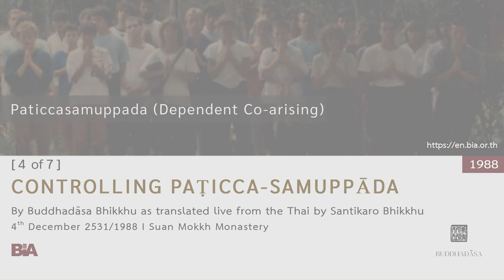8812 - [4 of 7] Controlling Paṭicca-samuppāda | Buddhadāsa Bhikkhu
Buddhadāsa Bhikkhu continues with a detailed explanation of how when there is craving, then there will be a mental or spiritual birth. He notes that every time there is birth, then there is suffering, and we must learn by observing how this occurs within ourselves. He encourages us to look and see how this stream of paṭiccasamuppāda occurs in daily life, and he explains in detail how this process works. Our duty is to regulate or control the flow of paṭiccasamuppāda so that suffering doesn’t occur.

This Dhamma teaching was offered by Tan Ajahn on 4th December 1988.

This Dhamma teaching is also available as a book under the title “Under the Bodhi Tree: Buddha's Original Vision of Dependent Co-arising”

1. Courses to introduce foreigners to the correct understanding of Buddhist principles and practice

2. Meetings among Buddhists from around the world to establish and agree upon the ‘heart of Buddhism’

3. Bring together leaders from all religions for the sake of mutual good understanding and cooperation to drag the world out from under the tyranny of materialism.